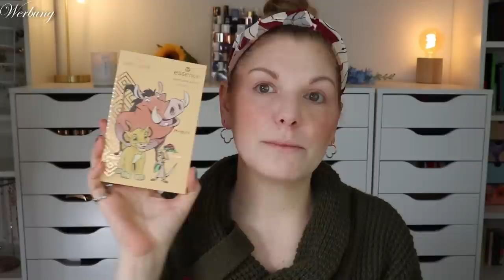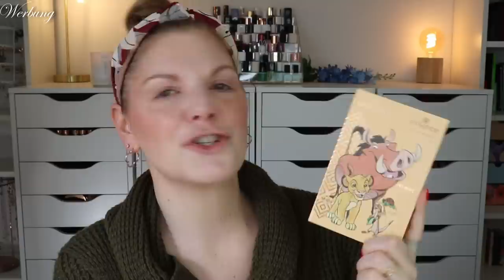DISNEY Sisterlove 2023 😍 essence & Catrice | The Lion King & Jungle Book | Full Face | Claudis Welt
Ok Spoiler: Ich LIEBE diese limitededition von @essence pink & proud DE und @catrice.cosmetics.germany !!!
Es ist disney , es ist meine Kindheit, es ist... bezahlbar oO
Und Leute - die Qualität ist richtig gut!
Eine gelungene sisterlove von den beiden Cosnova Töchtern!!!

00:00 Was machen wir hier?
00:50 Catrice The Jungle Book Toner: (*)
01:16 Catrice The Jungle Book Set: (I,*)
01:30 essence The Lion King Tool Bag: (I,*)
01:45 Catrice The Jungle Book Face Primer: (*)
03:03 Catrice Nude Drop Tinted Serum Foundation - 001N: (P,*)
Danke @MaximGiacomo für den Tipp!!!
04:34 Catrice The Jungle Book Blush Stick - 010: (I,*)
05:18 essence The Lion King Eyeshadow Primer: (I,*)
05:38 essence Multitask Concealer - 10: (K,*)
06:26 Catrice True Skin Mineral Loose Powder: (P,*)
06:39 essence High Beauty fixing compact powder: Ausverkauft
06:57 Catrice The Jungle Book Face Palette - 010: (I,*)
09:05 Catrice The Lion King Maxi Blush - 01
11:46 Catrice Slim'Matic Ultra Precise - 015: (K,*)
12:03 Catrice Super Glue Brow Styling Gel: (K,*)
12:16 Catrice The Jungle Book Lidschattenpalette - 020: (I,*)
14:08 essence The Lion King Lidschattenpalette - 01: (I,*)
19:00 Catrice The Jungle Book Duo Chrome Eye Pencil
20:03 essence Eyeliner Pen Waterproof: (I,*)
20:10 Catrice Sun Gasm Summer Glow: Limited Edition
20:18 Catrice The Jungle Book Pure Volume Waterproof Mascara: (*)
20:27 essence The Lion King Lash Like A Boss Waterproof Mascara: (I,*)
21:41 Catrice The Jungle Book Lippenbalsam - 010: (I,*)
22:04 essence The Lion King Swirl Lipgloss - 02
23:30 Mein Fazit

Liebe Grüße
Claudi